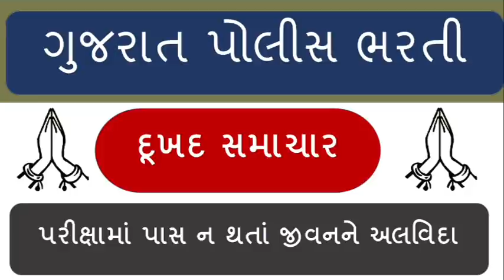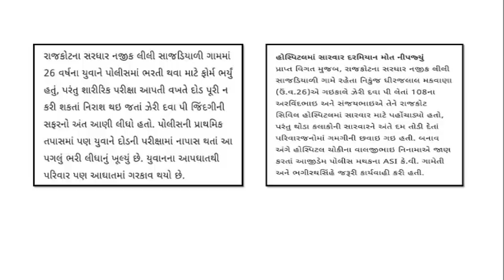દૂખદ સમાચાર | gujarat police bharti psi/constable 2021 | પરીક્ષામાં પાસ ન થતાં જીવનને અલવિદા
મિત્રો, પોલીસ કોન્સ્ટેબલ પરીક્ષાના કોર્ષ માટે તમે મહિને ફક્ત રૂ.159 ભરો અને મેળવો પરીક્ષાને લગતા તમામ વિડિઓ જેવાકે IMP, લાઈવ ટેસ્ટ, સિલેબસ વાઇસ વિડિઓ. મેમ્બરશિપ ખરીદવા માટે લિંક નીચે છે.

ગુજરાત પોલીસ કોન્સટેબલ પરિક્ષાની તૈયારી માટે ઉપયોગી બુક્સ

" નમસ્કાર દોસ્તો ,

➡️Share કરો📣📣📣📣📣📣📣📣📣📣

➡️Like કરો👍👍👍👍👍👍👍👍👍👍👍👍👍👍👍👍👍

➡️ Comment કરો📝📝📝📝📝📝📝📝📝📝📝📝📝📝